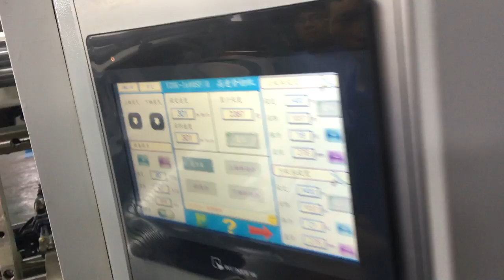Flexible Package Lamination Film Slitting Machine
HN1600 is one of our popular flexible package lamination fiml slitting machine. It can slit the film,foil,paper,labels as following:
A.6-180um HOT STAMPING FOIL,COLDING FOIL,HOLOGRAPHIC FOILS,METALIZED FOIL and so on.
B.12-180um PRIMARY FILM  (BOPP,PVC,LDPE,PET,SINGLE SILICON FILM and so on.
C.12-180um LAMINATES   (FILM to FILM,FILM TO FOIL,FILM TO PAPER and so on)
D.Non-Woven FABRIC,MELT BLOWN FABRIC
E.40-200gram PAPER/LABEL/ADHESIVE LABEL
 AND OTHER MATERIAL (PlS CHECK WITH THE SALES MANAGER)

Basic Specification:
1.JUMBO ROLL SLITTING WIDTH     300mm-1600MM
2.SLITTING THICKNESS  6-200 MICRO
3.UNWIND DIA.        800MM OPTIONAL: 1000MM
4.UNWIND CORE I.D.    SHAFTLESS 3 INCH AND 6 INCH
5.REWINDING DIA.   MAX 600MM(3 INCH REWIND)
6.REWINDING WIDTH  MINI 30MM
7.REWINDING CORE I.D  3 INCH NORMAL AIR SHAFT       EACH 2 PCS
    OPTIONAL: SLIPPING FRICTION AIR SHAFT
8.SLITTING UNIT   SHAVOR BLADE  EACH 10 PCS
    OPTIONAL: SHEAR CIRCLE BLADE 10 PCS
9.MECHANICAL SPEED      MAX550M/MIN
10.WORKING SPEED  MAX500M/MIN
11.MACHINE FRAME THICKNESS:  40MM
12.METER COUNTER:  METER COUNTER
13.WASTE EDGE UNIT:      AIR BLOWER
14.POWER SOURCE   380V,3 PHASE 4 WIRES,50Hz
15.PNEUMATIC  SOURCE  0.7MPA
16.LASER POSITIONING  8 PCS
17.MACHINE SIZE (REF. ONLY):  3250mm(not includs unloading frame tree)×2550mm×1970mm
    4490mm(includs the unloading frame tree)×2550mm×1970mm
18.FLOOR SPACE(REF.ONLY)： 4500MM*3300MM
19.N.W/G.W (REF. ONLY):   3500/4000

About HAVESINO Group:
HAVESINO Group is a R&D and Manufacturer of slitter rewinders and converting machinery for the packing and label industry worldwide over 10 years,we have in excess of hundreds of machine installations worldwide!
HAVESINO Group business includes R&D, Manufacture, Export and Import the Slitter Rewinder and other auto machinery which concerns the packing industry.
HAVESINO's primary goal is to build ergonomic machines that operators find easy to use, and maintenance personnel find easy to maintain.
Today,HAVESINO's focus is on designing,manufacturing and servicing the highest quality slitter rewinders and other auto machinery in the world.
We hope to support you to be different in your industry.